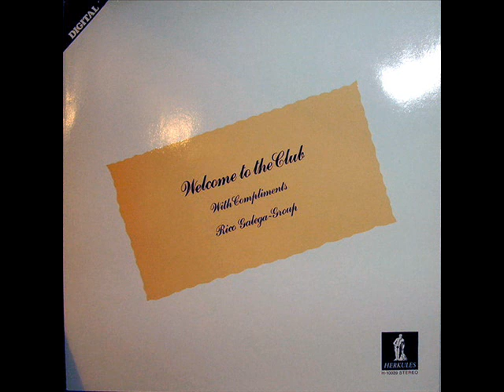Rico Galega-Group - In Love